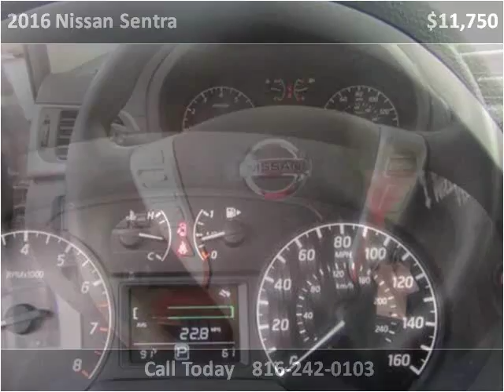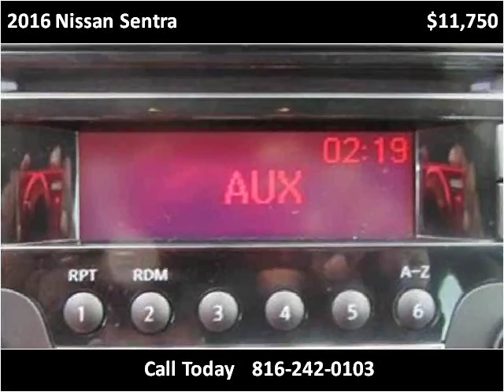2016 Nissan Sentra Used Cars Kansas City MO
This 2016 Nissan Sentra is available from Midway Auto.